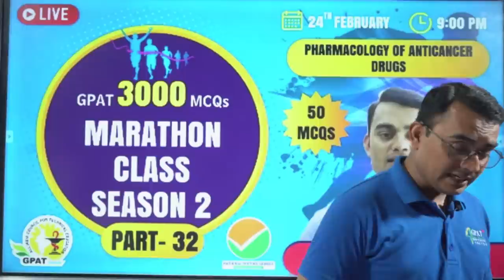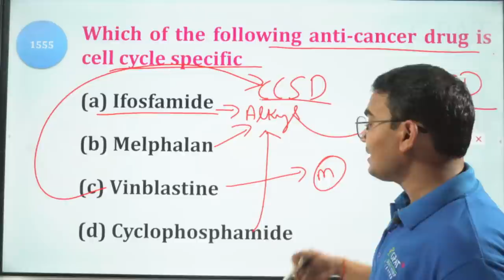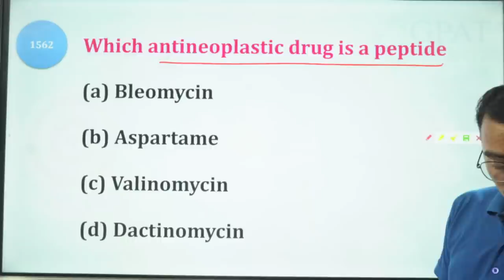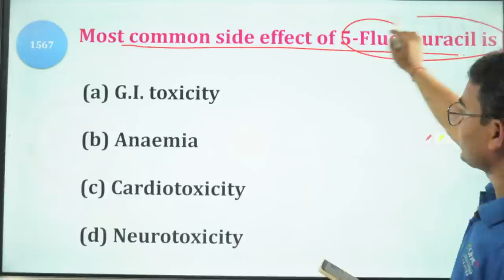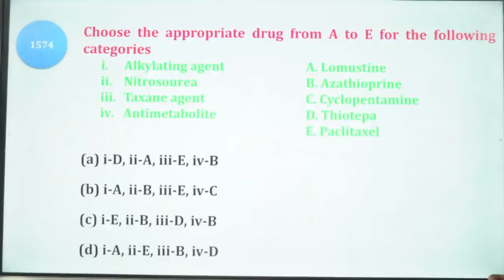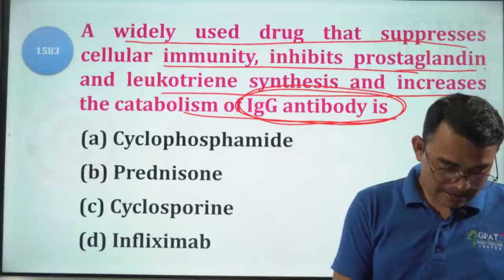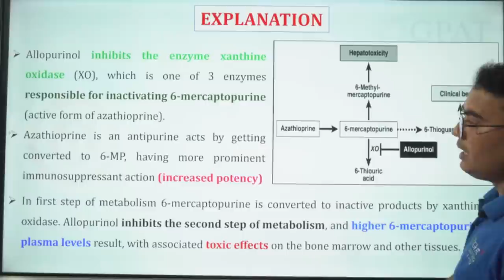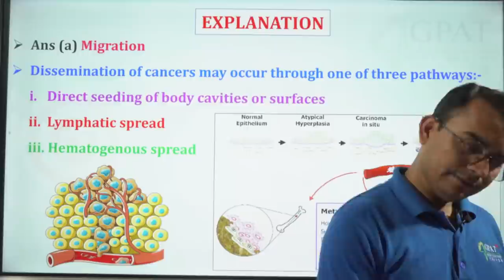GPAT 2022 | MARATHON CLASS- 32 | PHARMACOLOGY OF ANTICANCER DRUGS